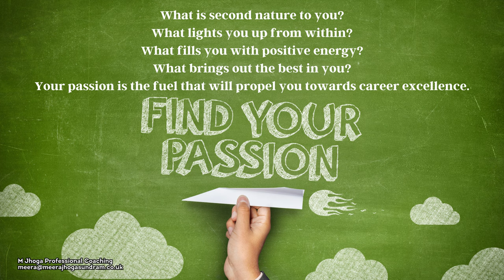Career Transition Coaching (176) - What's second nature to you?